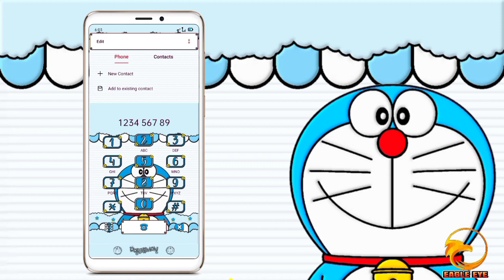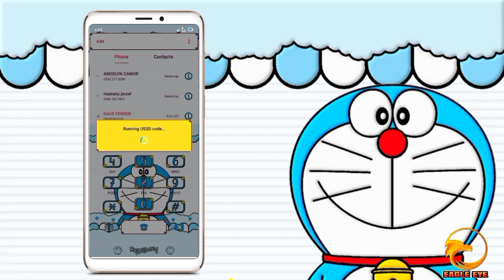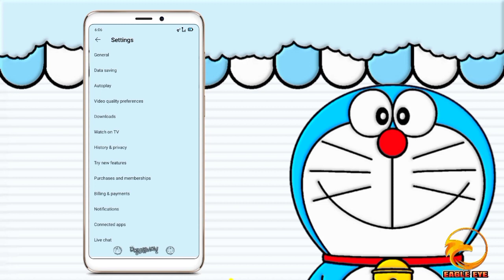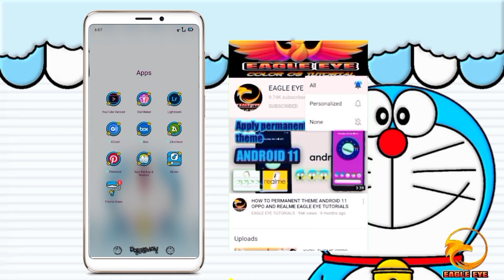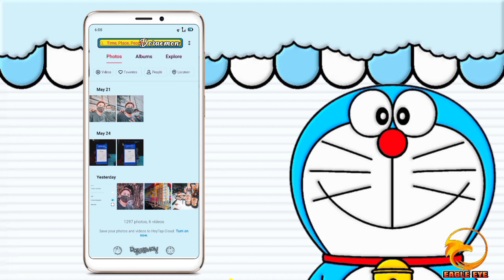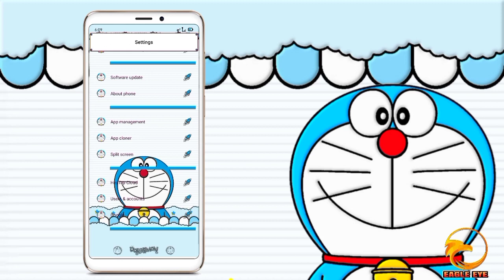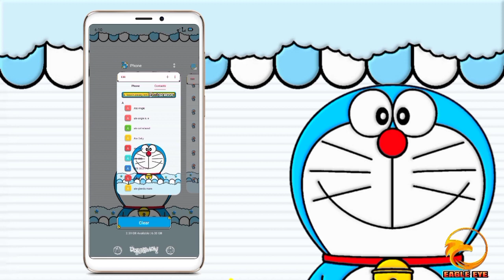DORAEMON OPPO AND REALME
DORAEMON THEME OPPO AND REALME ANDROID 10 AND 11 EAGLE EYE TUTORIALS

📌ATTENTION📌
PASSWORD WILL APPEAR INSIDE THE 2 COLORFULL LINES AND WILL APPEAR 5 TIMES ANYWHERE ON YOUR SCREEN SO DONT SKIP IS MOST IMPORTANT.
WATCH OUT FOR BIG AND SMALL LETTERS AND WATCH FROM START TO FINISH

ALL TUTORIALS BELOW
READ CAREFULLY👇👇👇

HOW TO GET PASSWORD THEME PROPERLY

(NEW)METHOD HOW TO APPLY PERMANENT THEME
NO NEED IMOD APP

HOW TO APPLY A THEME(FOR NEWBIE)

HOW TO PERMANENT THEME ON PURE ANDROID10 ONLY

HOW TO APPLY PERMANENT THEME ON ANDROID11 COLOROS11/REALMEUI 2.0

HAVING TROUBLE WITH LINK (DOWNLOAD ERROR OR RELOAD) TRY THIS

HOW TO EXTRACT A ZIP FILE/THEME PROPERLY